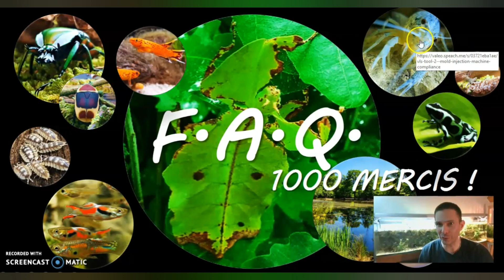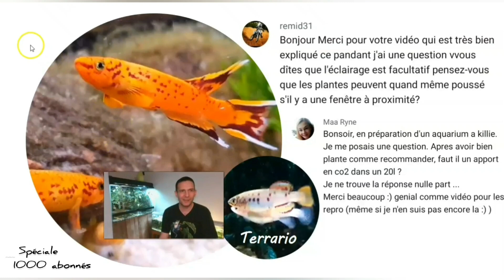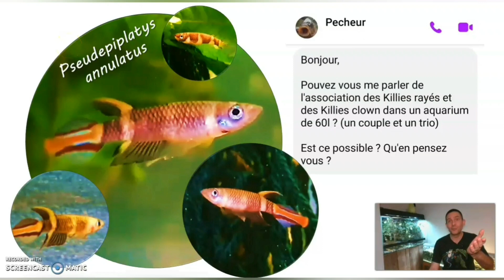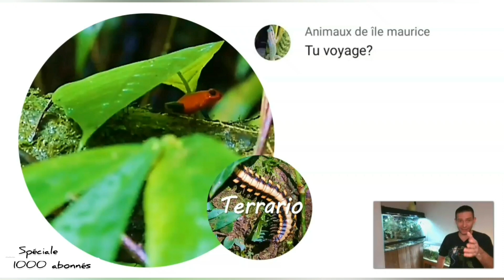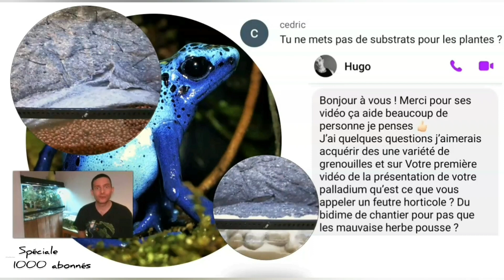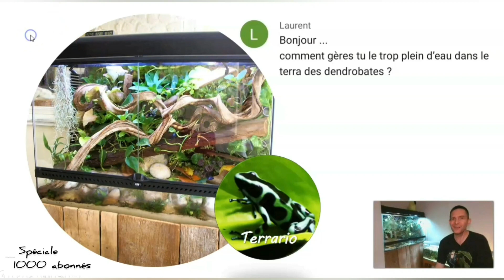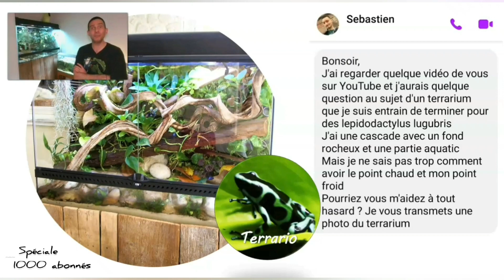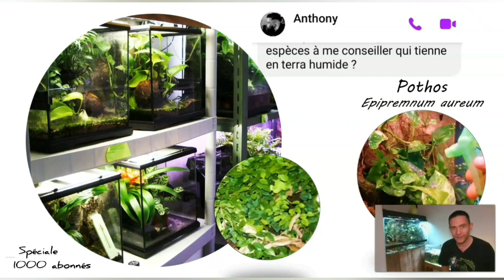👍 😍 🙏 1000 MERCIS !!! Foire Aux Questions des abonnés 2ème partie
Bonjour à tous et à tous,
Comme promis, pour vous remercier, je consacre une 2ème vidéo à vos questions. Dans cette 2ème partie, nous allons notamment parler :
- d’aquarium pour Killies et de plantes adaptées à ce type de bac, telles que Anubias nana et Mousses de Java.
- Je vous indiquerai où j'ai trouvé mes petits bocaux éclairés pour faire des mini terrariums pour plantes.
- On discutera aussi de terrariums pour grenouilles dendrobates & geckos, du type de chauffage à utiliser, des risques de noyades liés au point d'eau et
- Comment faire pousser abondamment les plantes sur un feutre horticole ou géo-textile ou encore aquanappe, sans substrat, selon la technique du mure végétal.
- J'en profiterai pour vous présenter mes plantes fétiches pour terrarium tropical humide : le Pothos (Epipremnum aureum) et le Ficus lierre (Ficus pumila L.)
- Enfin, ça sera aussi l'occasion de vous montrer quelques bacs d'abonnés.
MERCI encore énormément à toutes et tous pour votre soutien.
Terrario